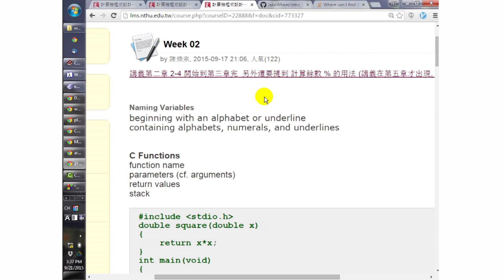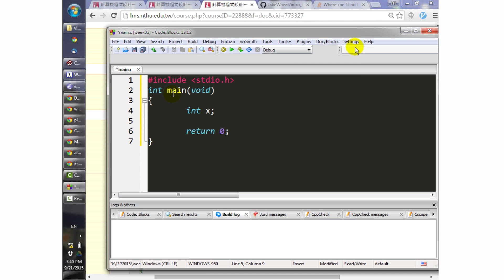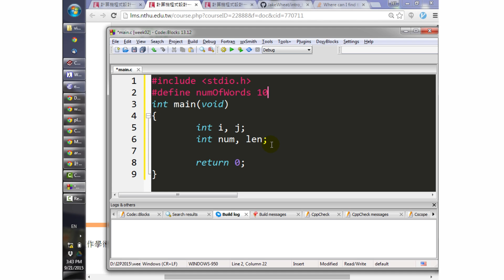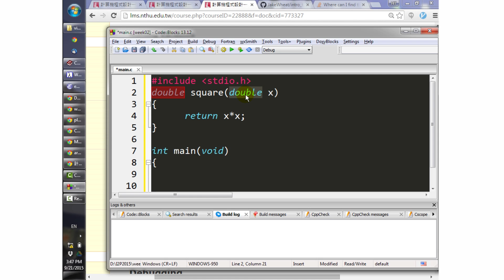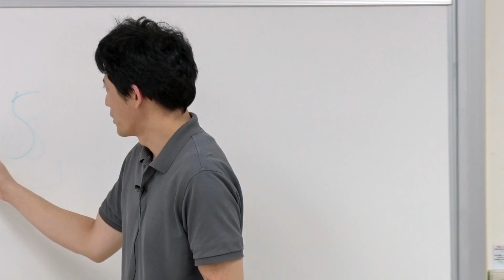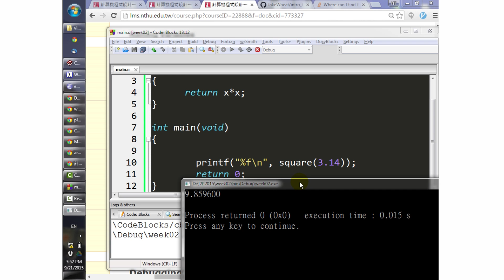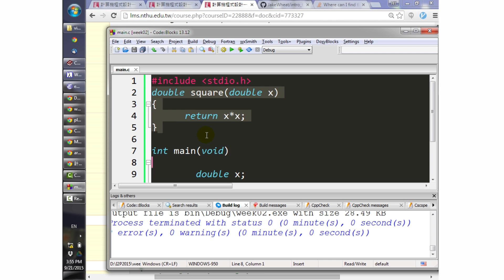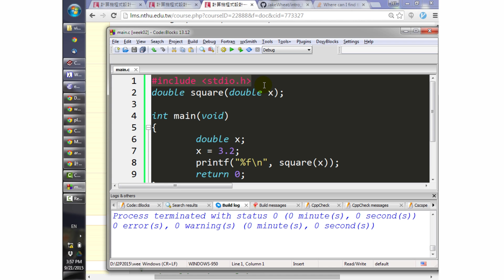10410陳煥宗教授計算機程式設計一_第2A講 Data and C&Formatted Input/Outputitp1